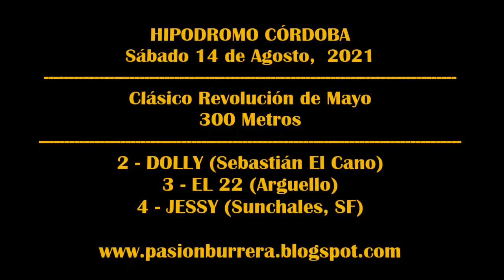JESSY, Hipodromo Córdoba (14 -08-2021)